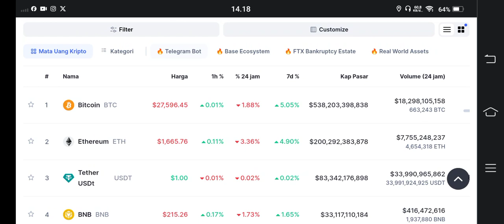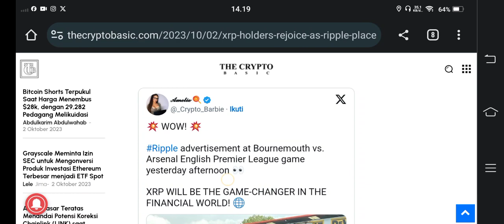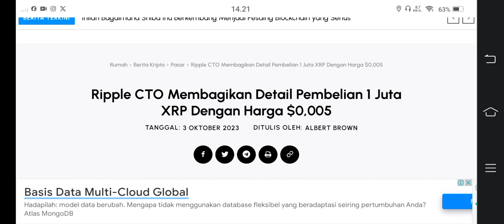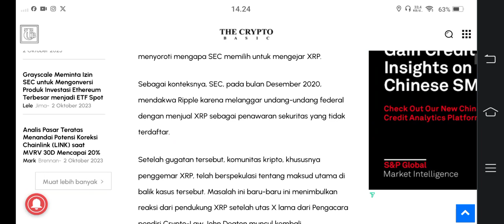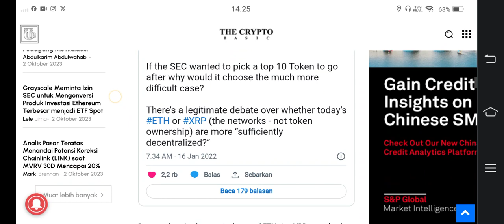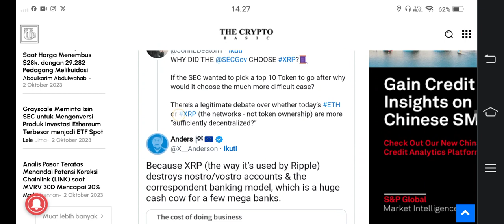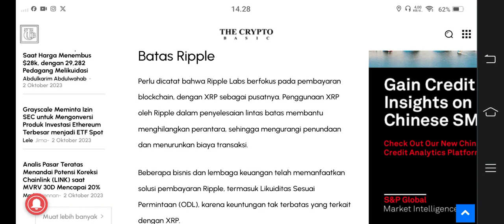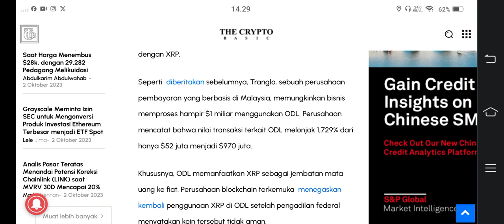SANGAT BERUNTUNG..!!! APAKAH KALIAN DAPAT HARGA XRP $0.005😁